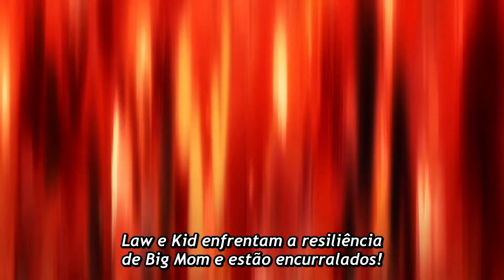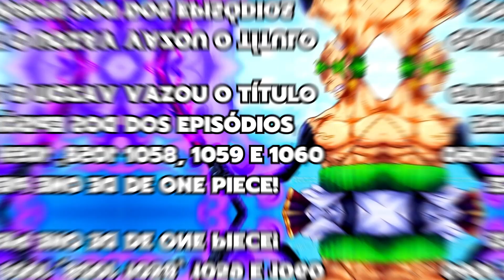PRÉVIA DO EPISODIO 1056 DE ONE PIECE MAIS ANÁLISE! - ESSE EPISÓDIO VAI TÁ MUITO BOM!